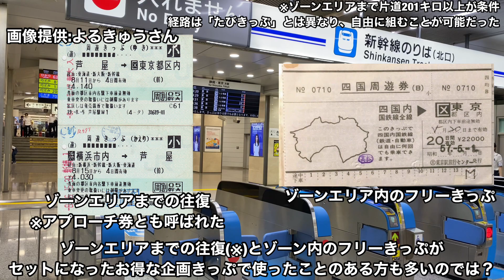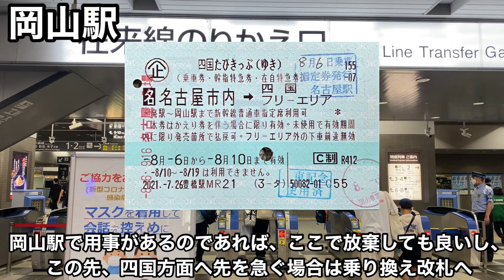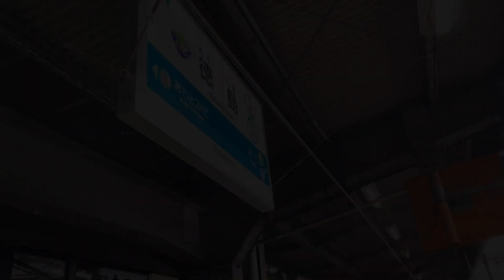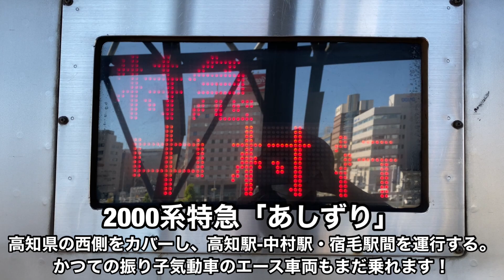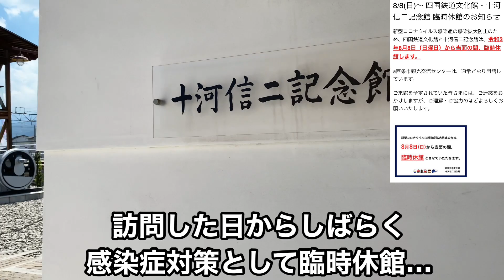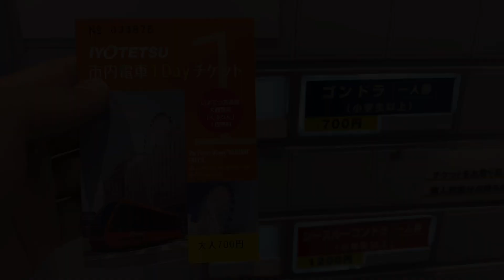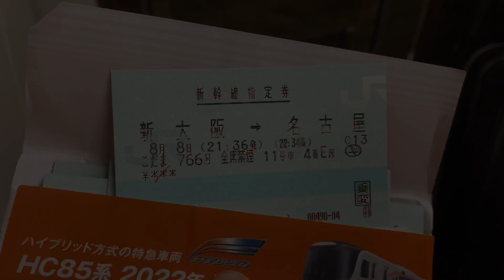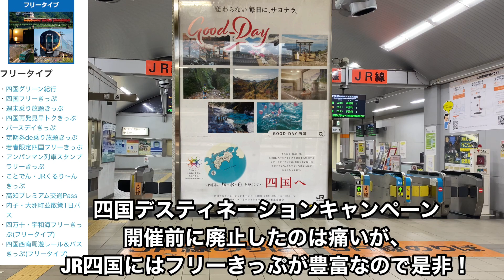【周遊きっぷの名残】JR東海の四国たびきっぷが廃止になりました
JR東海では国鉄時代からの周遊きっぷがJR化後の2013年3月末をもって発売終了した代替商品として、「たびきっぷ」を発売していましたが、新幹線のEX早特商品などが登場し、徐々にエリアが少なくなっていき、最後まで残った「四国たびきっぷ」も2021年8月8日限りで発売を終了し、国鉄時代の周遊きっぷの歴史に幕を下ろしました。
　四国たびきっぷは名古屋駅(市内)から岡山駅までの往復新幹線普通車指定席と、岡山駅から先の瀬戸大橋線や宇野線を含めたJR四国全線と土佐くろしお鉄道・阿佐海岸鉄道も乗り放題で5日間有効、29,330円という簡単に元が取れてしまうお得なフリーきっぷでした！
発売終了直前ではありますが、3日間に跨って四国4県を周遊しつつ、さまざまな特急列車(車両)に乗ってきました！
　どれだけ元を取れたかは動画を最後までご覧頂くまでのお楽しみです！四国を周遊した気分を味わって頂けたら幸いです！
　また、2021年10月1日より四国デスティネーションキャンペーンが開催されています！
四国たびきっぷで行くことはできませんが、この動画を見て四国旅行に行くきっかけとなれば、それも幸いです！

最先端鉄道音楽 / 飛練音響工業チャンネルさん作曲

【訂正箇所】
2:40 3:39 4:20 40:52 42:01
綴りに誤りがあります
正しくは「AMBITIOUS JAPAN!」です。
お見苦しいところ、大変ご迷惑をおかけいたしました。

四国デスティネーションキャンペーン

【皆様へのお知らせ】
新型コロナウイルス感染症対策として、ナレーションは後入れメインで吹き込んでおります。
やむを得ず現地でナレーションを入れる場合は周囲に人がおらず濃厚接触などの飛沫感染を防げると判断した場合行います。
撮影時も含めてマスク着用、会話は控える、アルコール消毒スプレーの携行、指定席車両に乗る際は出来るだけ密集しないようにシートマップで選択するなどの対策を行っております。